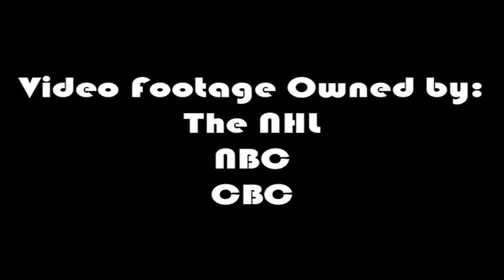Expansion Class of 2000 (Minnesota Wild)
After adding seven new teams during the 90’s, the NHL looked to close out their decade long expansion efforts with two final clubs to start out the new millennium.

The second of these two new franchises was the NHL’s second attempt at a presence in the North Star State; the Minnesota Wild.